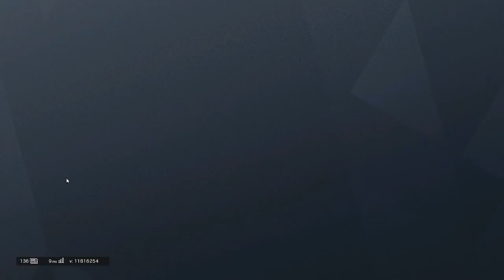Tactical Reaslism Recruit Only :'D